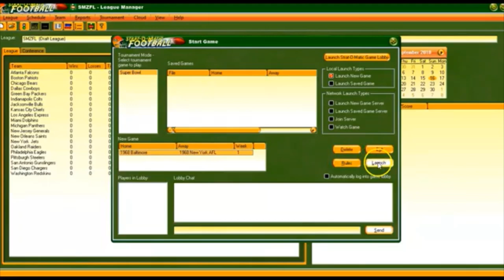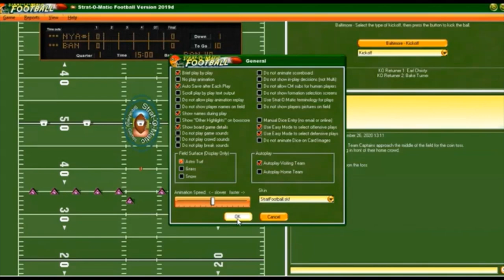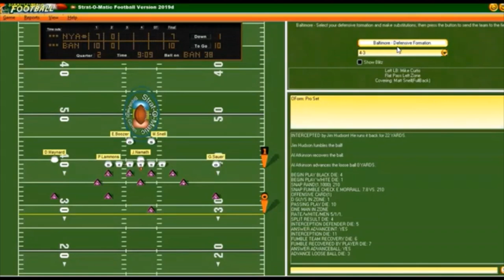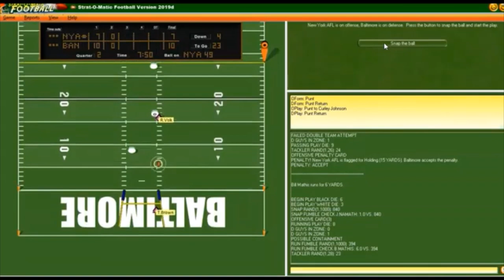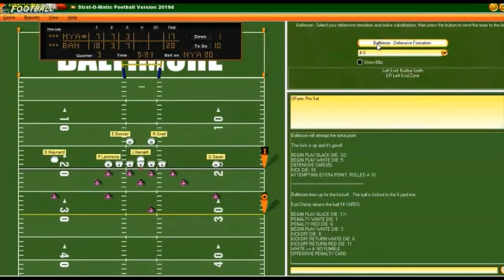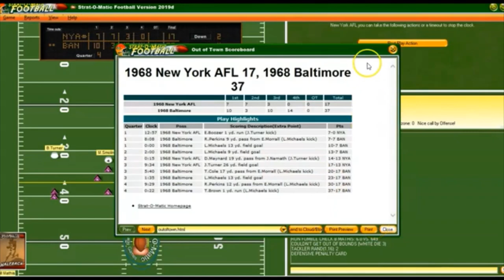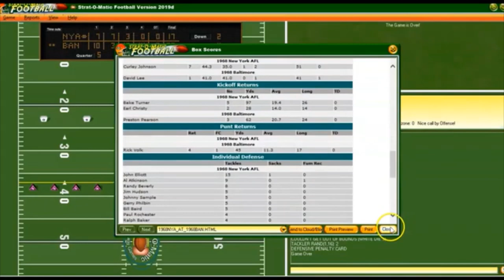Strat-O-Matic Football REPLAY...Super Bowl III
Revisiting Super Bowl III between the New York Jets and Baltimore Colts using Strat-O-Matic Pro Football. I coach the Colts since they were the team who lost the game in real life. Am I a better coach than Don Shula? Watch and find out!